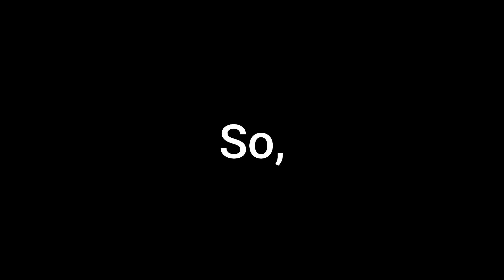100 subs before July 1st = One Night At Ryan's 2 [REMASTERED]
get to work guys! because ONAR2R, is CRAZY good ;)